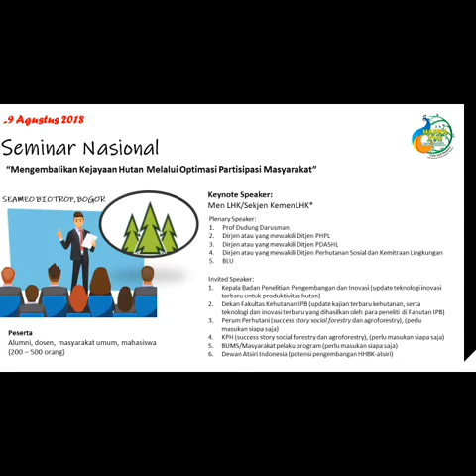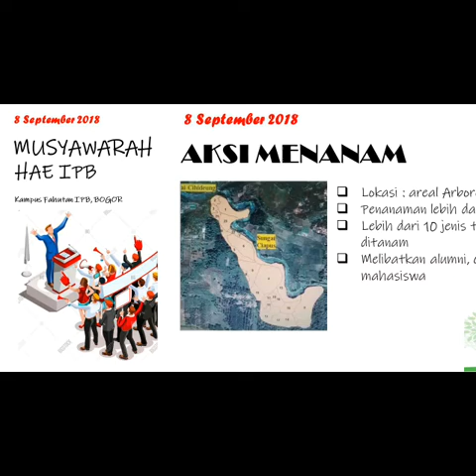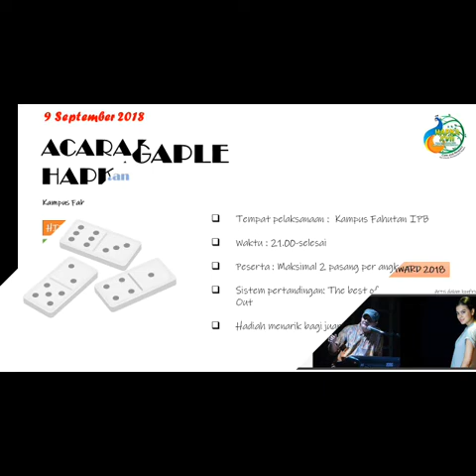Hapka Fahutan IPB 2018